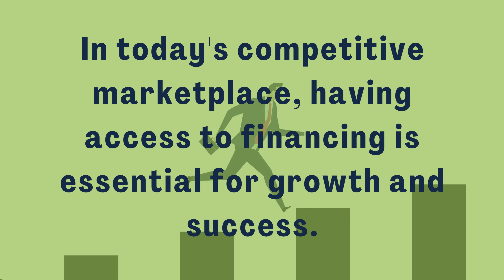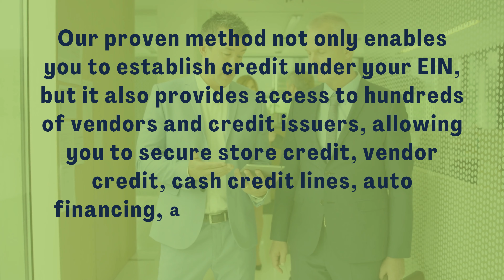Boost Credit Score with Biz Credit 365 - Increase Credit Score Quickly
Struggling to build business credit? This video offers insights on how to leverage a Biz Credit Video to potentially improve your business credit score. Learn what a Biz Credit Video is and how it might benefit your company.

Get a hold of your FREE blueprint on how to get funding in an economic crisis

Follow our other outlets to stay up to date with our latest tips on obtaining maximum business funding and credit